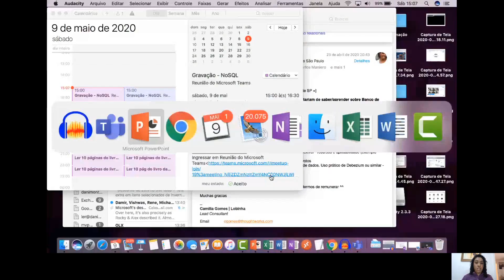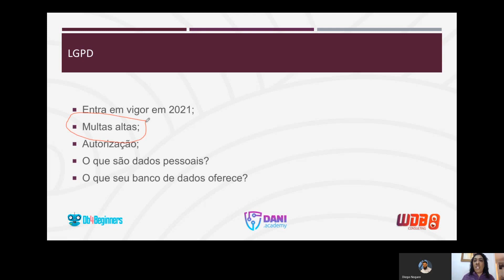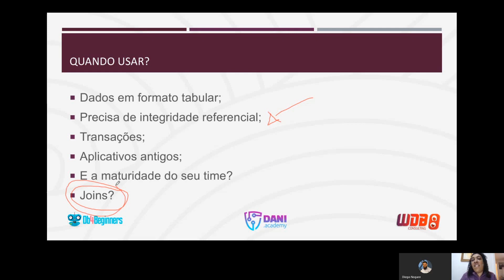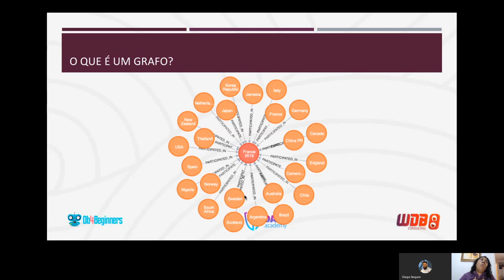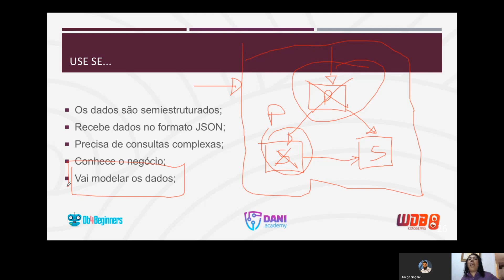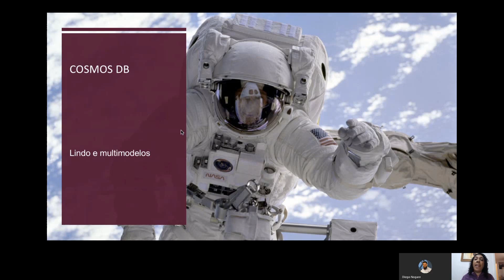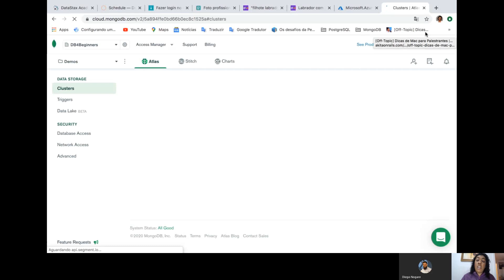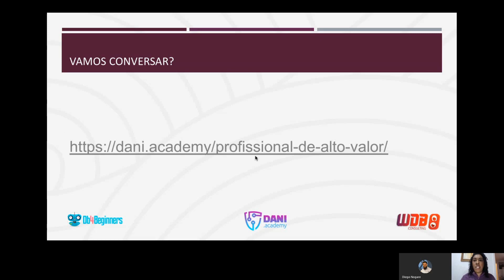Minicurso de Introdução à Machine Learning e Inteligência Artificial - NoSQL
Minicurso de Introdução à Machine Learning e Inteligência Artificial, composto por 13 aulas, é uma iniciativa gratuita e voluntária entre pessoas.
Todos nós doamos nosso tempo para criar estes conteúdos e compartilhar contigo de forma gratuita.

Nesta aula de NoSQL, com Dani Monteiro, foram abordados os tópicos:
- Quando usar um banco de dados Relacional
- Etapas do processamento de dados
- Tipo de banco de dados NoSQL
- Caracteristicas do Redis
- Característica do Cassandra
- Características do MongoDB
-Características do Neo4J
- Características do CosmosDB
- Características do MongoDB Atlas